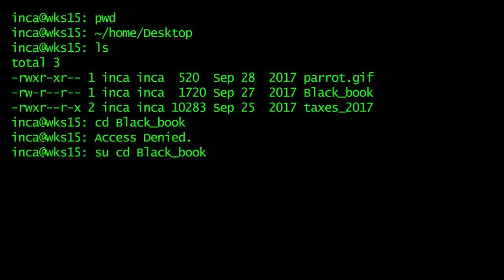Black Book Series - Yoshimitsu vs Kuma and Panda Power crush and Rage art